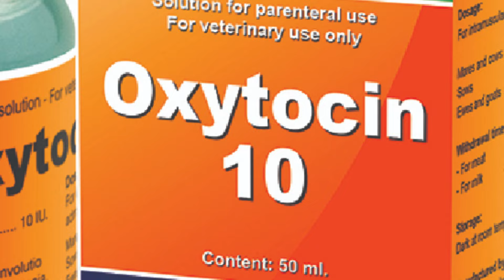How I'm Raising Piglets Without Sow's Milk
Is it easy to raise piglets without breast milk? In this video, we shall look at how to feed your newborn piglets if the mother pig does not produce enough milk for the piglets to suckle. In this informative video, you will discover how to raise piglets even when the sow is unable to produce breast milk.